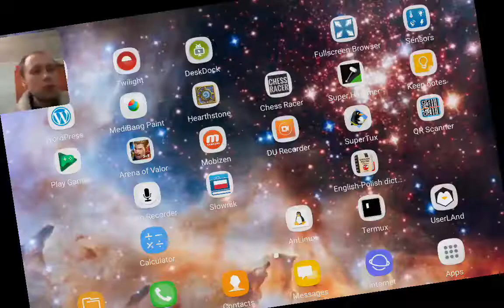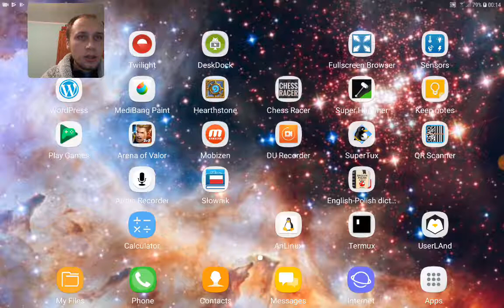Super Tux gameplay, I learned to backflip!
Super Tux is cool and open source game for multiple platforms. It's heavily inspired by Super Mario Bros, but some mechanics are different. Its nice to come bsck to this game after many years.